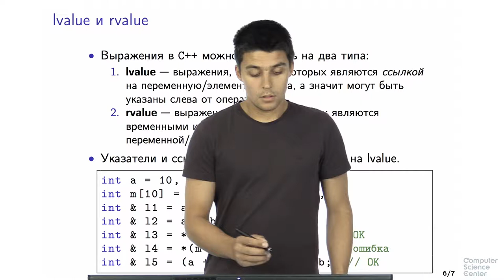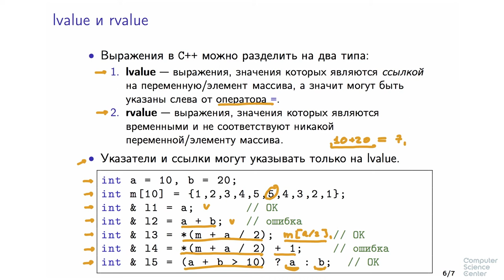Программирование на языке C++ - 64 урок. Ссылки